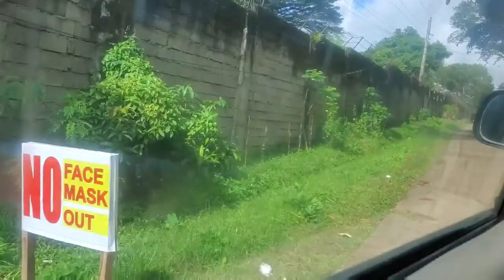IT'S HAIRCUT DAY! |FARM KIDS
hey everybody, what's up? having new video here. it's been a while I haven't post vlog. coz my phone is done! I mean it's broke can't use it no more. my all videos are there.   and we are in the Philippines so I need to wait to go back in the state to get a new one. luckily my husband has an extra phone. but anyway guys I'm trying to post video often. thanks for watching don't forget to click like &subscribe love yah!

for today's video guys getting their HAIRCUT done at the farm.